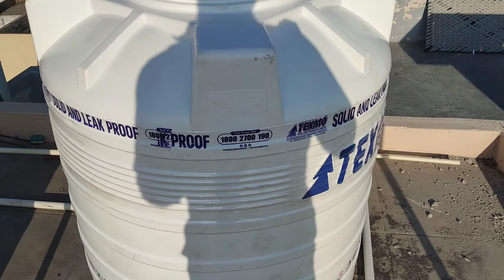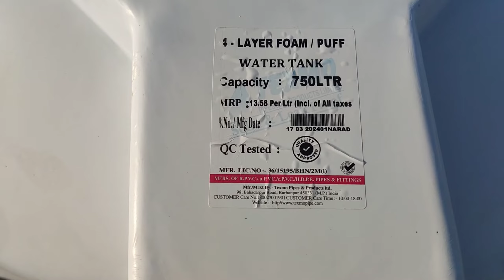750 LITRE WATER TANk//INSTALLATION IN HOUSE 🏘udaipur.plumbing.service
plumber ke kam kaise karen,
plumber ke kam kaise sikhe, plumbing support chandan kashyap

tanki m konsi fitting lagai hai jane
Cpvc tank nipples, Union, Socket, elbow, tee, solvent,tap lon

धन्यवाद 🙏🙏🙏